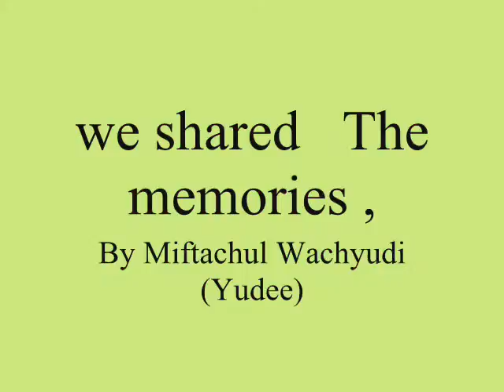we shared The memories ,